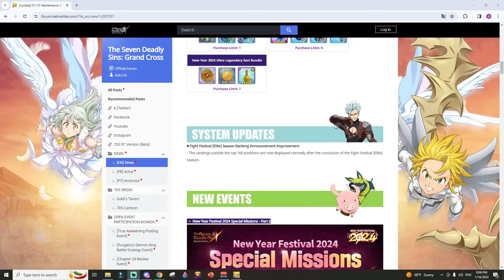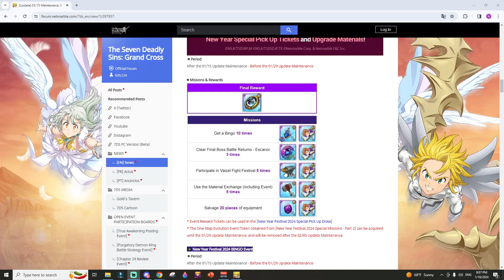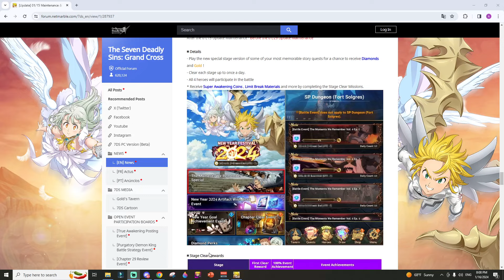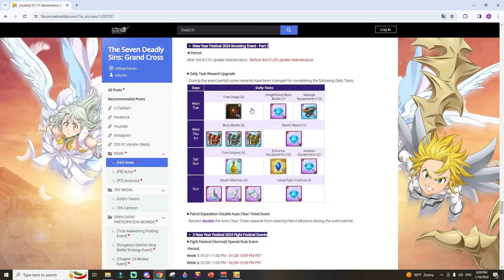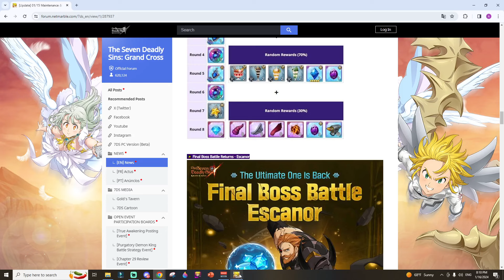شرح تحديث كينج الجديد لا تسحبو (فخ؟) /New Update 7DSGC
شرح تحديث بداية السنة مع شرح شخصية مليودس (كل عام وانتم بخير)

00:00 البداية
00:05 موضوع الفيديو
00:22 شرح التحديث
04:05 شرح الشخصية
10:47  النهاية

الخطايا السبعة
banner
anniversary
MAKE NEW WAVE!